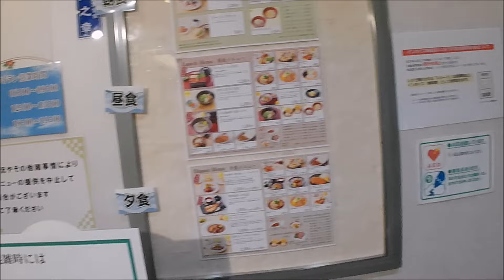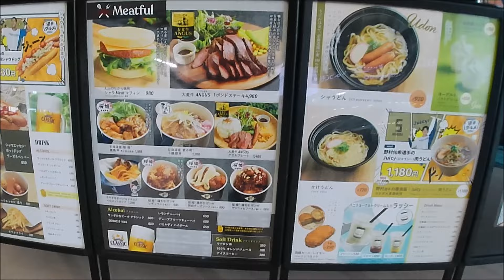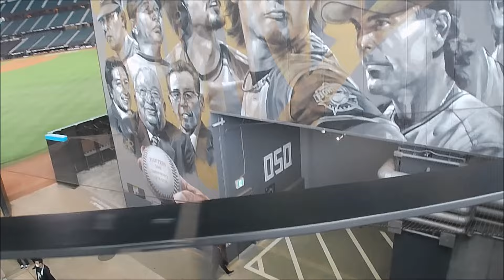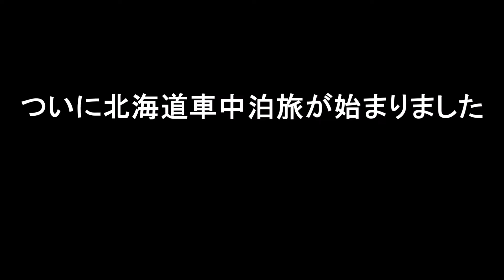スペーシアカスタムで定年後念願だった北海道車中泊の旅に行きました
20日間の北海道車中泊の旅で4300㎞走破しました！
定年後念願だった北海道車中泊の旅を新日本海フェリーで舞鶴から小樽へワクワクの旅スタート。
最初は行きたかった日本ハムファイターズの本拠地エスコンフィールドへ行きました。